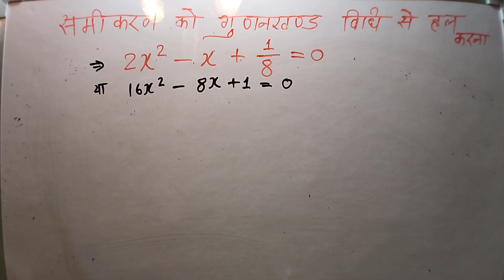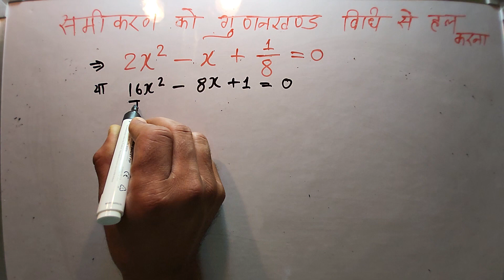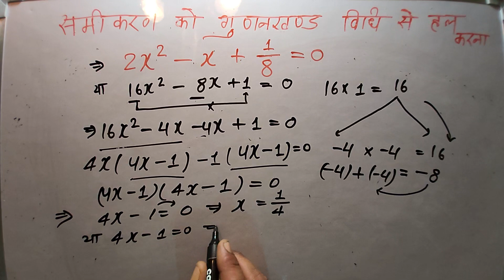गुणनखंड विधि से द्विघात समीकरण 2x2 - x + 1/8 = 0 के मूल ज्ञात कीजिए | Class 10 Maths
(iv) 2x2 - x + 1/8 = 0
गुणनखंड विधि से द्विघात समीकरण के मूल ज्ञात कीजिए
समीकरण का मूल कैसे निकालते हैं?
How to Find the Roots of a Quadratic Equation - Formula and Examples
Finding roots by factorising - Solving quadratic equations
how to find roots of quadratic equation without formula